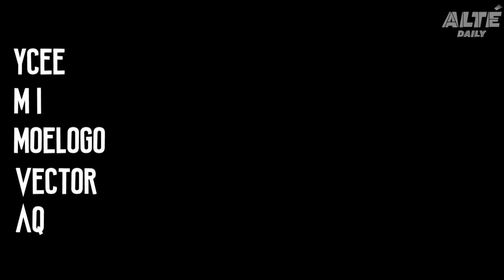Top 5 with BLAQ BONEZ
FreshL puts Blaq Bonez on the spot, for his official Top 5 in the Nigerian Industry.